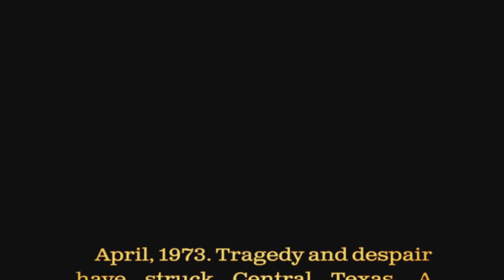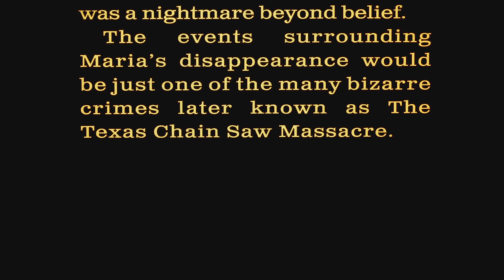The Massacre Begins In Texas Chain Saw! The Texas Chain Saw Massacre Gameplay